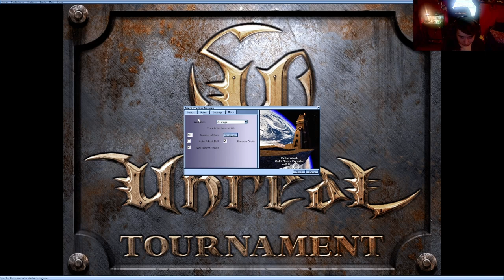Why Unreal Tournament 1999 is STILL the Best Shooter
In this video, we dive deep into why Unreal Tournament 1999 remains the best shooter even in 2023. From its iconic gameplay mechanics to the passionate UT community, we explore what makes this classic game stand out among modern shooters. Join us as we highlight some of the most memorable moments and incredible highlights from the UT99 landscape. We'll also provide a comprehensive weapon guide to help you master the arsenal that made Unreal Tournament 1999 a favorite among gamers. Whether you're a long-time fan or new to the game, this video will showcase the timeless charm and excitement that keeps players coming back for more. Discover why Unreal Tournament 1999 is not just a game, but a legendary experience that transcends time.